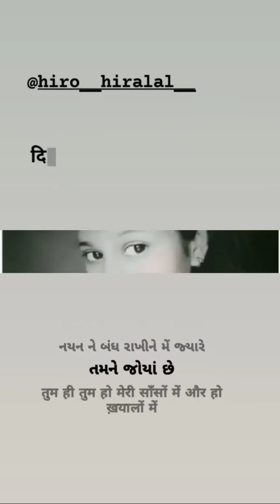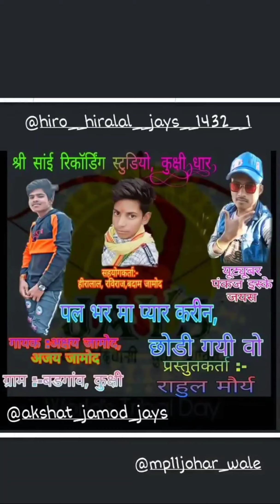माय दमदार वीडियो एंड फेवरेट Status Khiladi Hiralal Jamod Jay's🏹एक बार वीडियो देखोगे तो देखते रह जाओ